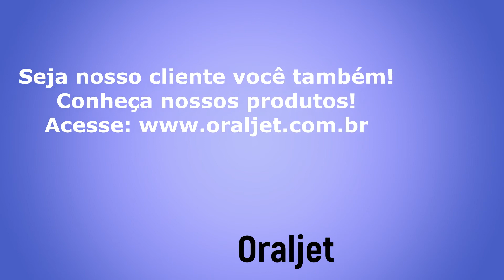Dra. Polyana Oliveira recomenda os Irrigadores Oral da Oraljet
A Dra. Polyana Aparecida Oliveira,  especialista em reabilitação oral, recomenda o uso dos Irrigadores Oral da Oraljet.

Para saber mais sobre nossos Irrigadores Orais e conhecer todos os produtos Oraljet, acesse nosso site: